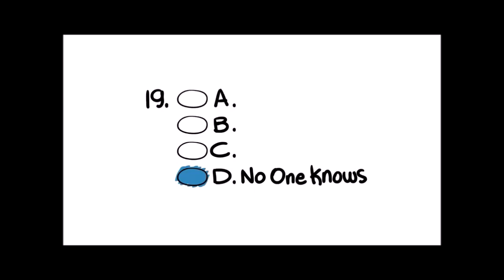What does puberty make you feel like? Part2 [Familyinmotion]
Puberty is the time in life when a boy or girl becomes sexually mature. It is a process that usually happens between ages 10 and 14 for girls and ages 12 and 16 for boys. It causes physical changes, and affects boys and girls differently. ... The first sign of puberty is usually breast development.
• If you want pedagogical advice?
• Please do not hesitate to contact Lucas Richard – Experienced Educator.
• You will receive personal suggestions and our 2021educational Video
I like to HELP
Regards  Lucas